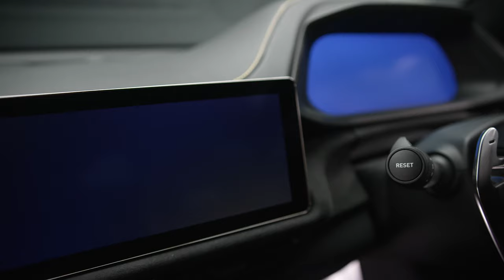Lotus Emira 2023 - Episodio 34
El Emira es un deportivo premium de motor central totalmente nuevo que encarna a la perfección la transformación en curso del negocio y la marca Lotus. Este vehículo cuenta con todas las características que el mundo automotriz espera de un Lotus: diseño llamativo, desempeño dinámico emocionante que brinda la mejor conducción y manejo de su clase, aerodinámica sobresaliente y una experiencia inigualable para los conductores, según indicaciones de la marca.
Sobre la base del legado de Elise, Exige y Evora, el Emira representa un gran avance para Lotus. Este vehículo se ha desarrollado sobre un nuevo chasis de aluminio adherido ligero, tecnología de la que Lotus fue pionera y que sigue siendo una parte esencial del ADN de los vehículos deportivos de la empresa.
CODE: PGO4SGHVZOEN5DWY